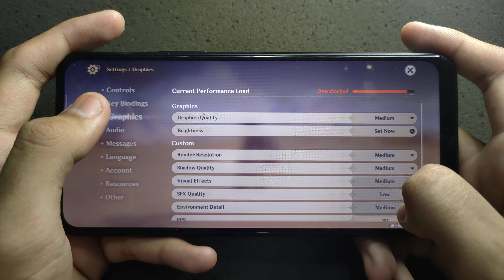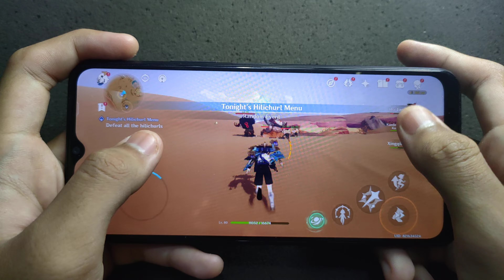Worth To Buy??? Vivo Y21T Snapdragon 680 Test Game Genshin Impact | Medium 60 Fps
Vivo Y21T Test Game Genshin Impact

Device : Vivo Y21T
Chipset : Snapdragon 680
Varian : 6/128
UI Ver : 12
In Game Setting : Medium 60 Fps
Mode : Normal Mode

SETTING : Medium  60 FPS

genshin impact mechanical painting 5,